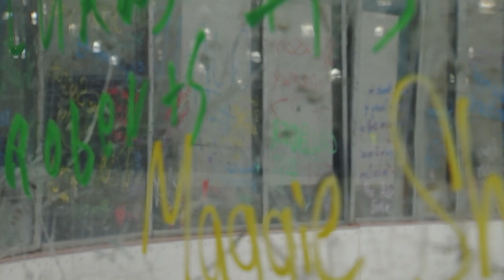Park Authority Breaks Ground on Long-Awaited Renovation/Expansion of Mount Vernon Rec Center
Mount Vernon Supervisor Dan Storck, Chairman Jeff McKay and Congressman Don Beyer joined the Fairfax County Park Authority to celebrate the 44-year history of the Mount Vernon Rec Center and commemorate the start of a new era. The renovation and expansion project will nearly double the size of the current facility and provide expanded capacity, amenities and experiences for years to come.